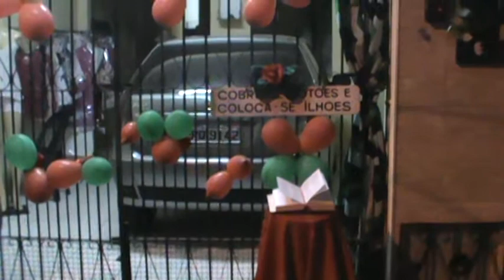FESTA DE SÃO JUDAS TADEU - PROCISSÃO 1ª PARADA - VILA PERY 28.10.2014